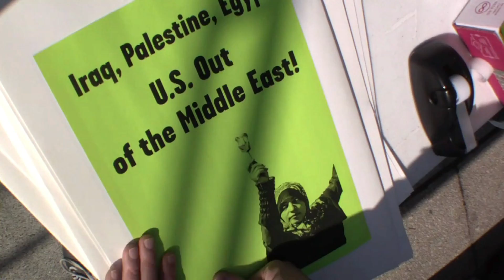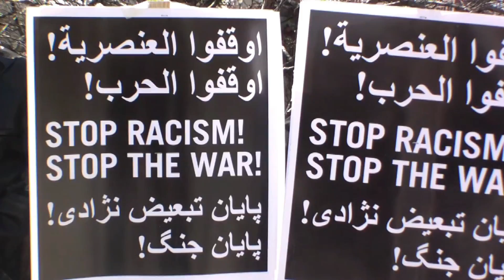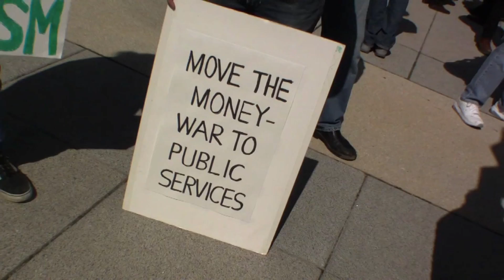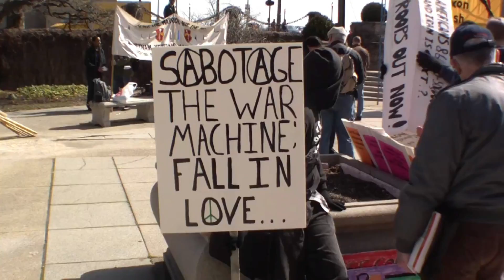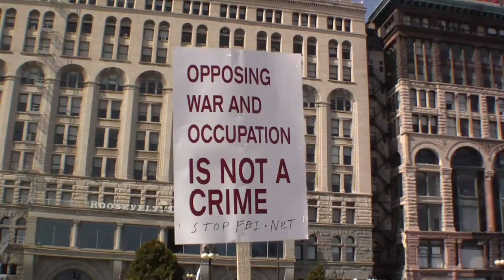Chicago Protests Eight Years of War - March 19, 2011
This is a short video documenting the rally for peace and justice held in downtown Chicago on March 19, 2011, commemorating the eighth year of the escalation of the war in Iraq.